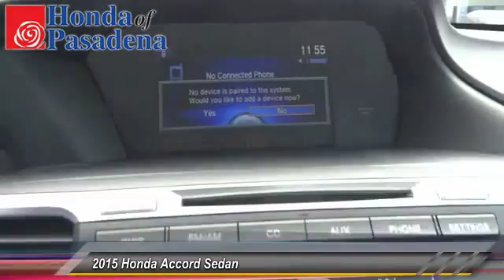accord Pasadena Cerritos Los Angeles Alhambra Pasadena, SoCal, Orange County 151539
2015 Honda Accord Sedan 4dr I4 CVT EX

HONDA OF PASADENA IS A NEW AND USED HONDA DEALERSHIP PROUDLY SERVICING LOS ANGELES, PASADENA, GLENDALE, ALHAMBRA, CERRITOS, & ALL NEARBY CITIES. THIS GRAY 2015 Honda ACCORD SEDAN IS EQUIPPED WITH A Engine: 2.4L 16-Valve DOHC i-VTEC I-4, AUTOMATIC TRANSMISSION, AND RECEIVES AN ESTIMATED 27 City/36 Hwy MPG. CONTACT HONDA OF PASADENA TO SCHEDULE A TEST DRIVE AND TAKE THIS 2015 Honda ACCORD SEDAN HOME TODAY, OR VISIT OUR SHOWROOM CONVENIENTLY LOCATED AT 1965 E. FOOTHILL BLVD, PASADENA, CA 91107. STOCK #: 151539 | 2015 Honda Accord Sedan 4dr I4 CVT EX AT HONDA OF PASADENA, OUR GOAL IS TO SELL THE BEST VEHICLES AT THE LOWEST PRICES AND TREAT OUR CUSTOMERS WITH RESPECT. AS A CALIFORNIA HONDA DEALER, WE BELIEVE WHEN YOU CHOOSE HONDA OF PASADENA YOU ARE MAKING THE RIGHT CHOICE.